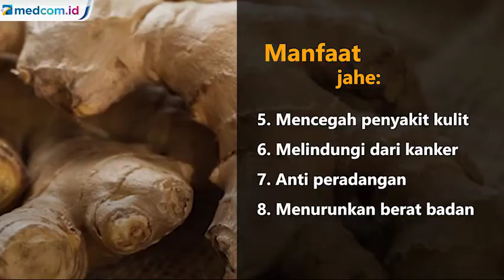Harga Empon-empon Naik, Bisa Tangkal Korona?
Belakangan empon-empon banyak dibicarakan, karena dinilai dapat menagkal virus korona. Empon-empon ini seperti jahe dan temulawak. Komoditas tersebut diserbu oleh masyarakat. Hal ini pun berdampak pada kenaikan harga.

Komoditas jahe lokal, harganya naik lebih dari 100%. Dari Rp30.000 per kg, kini menjadi Rp65.000 per kg. Sementara, jahe merah, dari Rp50.000 naik jadi Rp80.000 per kg. Harga komoditas temulawak pun ikut naik. Jika biasanya Rp8.000, kini Rp18.000 tiap kilogramnya. Apakah benar jahe dapat tangkal Covid-19?